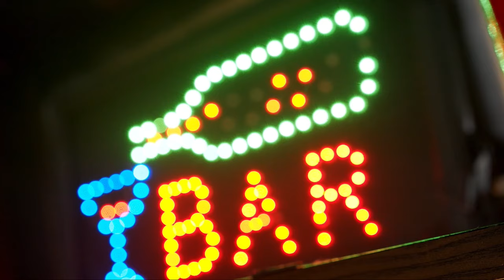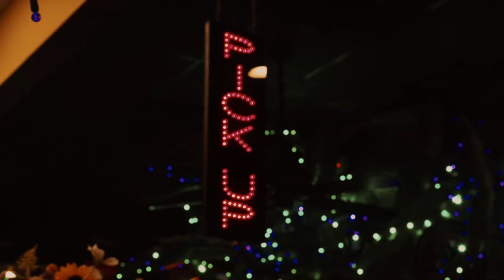Glenwood Colorado Travel vlog ||Hot springs*Gondola*Sunlight Resort*Restaurants+More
I’m back with a travel vlog, here you’ll enjoy the beautiful view from Glenwood Colorado, hot springs, foods, music and mountains.